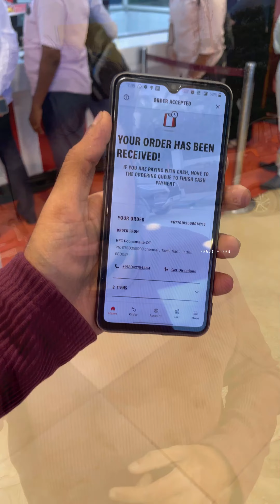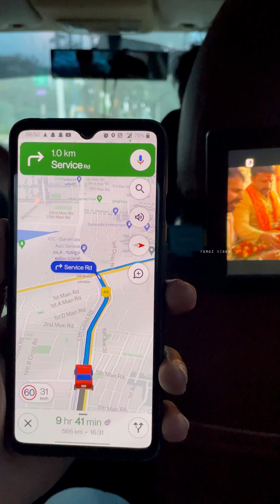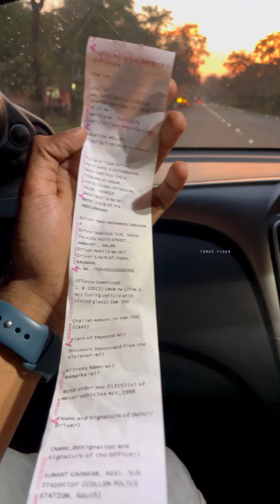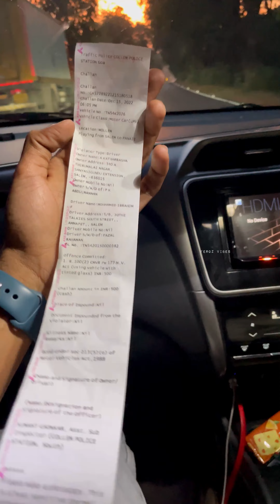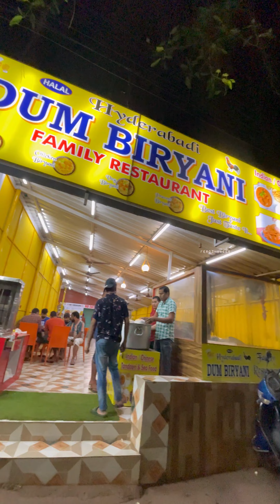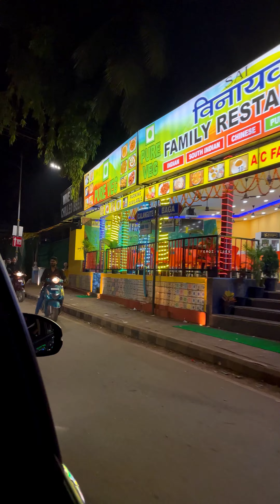20hours🤯Chennai-Bangalore-Goa🔥Road Trip🤩 | Feroz Vibes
Makkaley, here we start with the goa series, travelled from chennai to bangalore. From bangalore started at morning 6:30am and the total travel time was around 10+ hours. Had breakfast at Shree Rathnam which is in tumkur road, Ghee Roast, Sambar Idli and Vada was nice. In the middle we stopped at the bakery and tried honey cake, it was so pure, fresh and tasty. After hubli we found a lunch spot on our way in a restaurant called Same Spot which is a newly opened one and the ambience was good. Had hyderabadi chicken biryani, rice & dhal, chilli chicken, out of which my favourite was dhal and chilli chicken. Reached goa around 7:30 pm in the evening and stayed in a city called Calangute which was so colourful and vibing. Went for a fun party night and had dinner in the same street in the restaurant called Hyderabadi Dum Biryani, tried chicken shawarma and chicken parotta shawarma, tandoori chicken & chicken dum biryani, out of these chicken dum biryani was ultimate. Went for a walk in baga beach and returned for the stay.
Please do follow FerozVibes, will post more goa video/shorts.